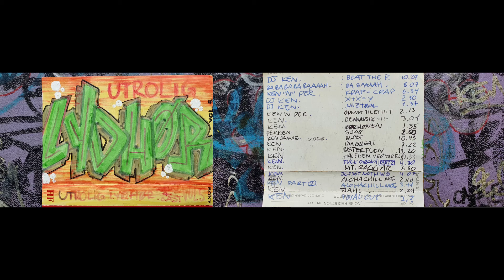14 fu-ck grenaa, byen er på stoffer. Part 2. Feat. Frune remix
Made with Codemasters Music Maker 2000 on PS1. and PS2. In between 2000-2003.